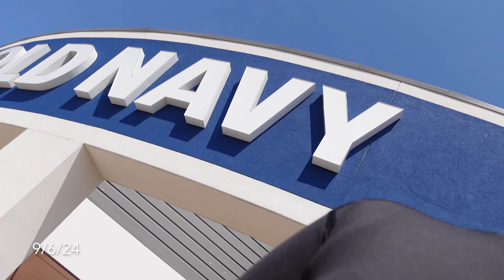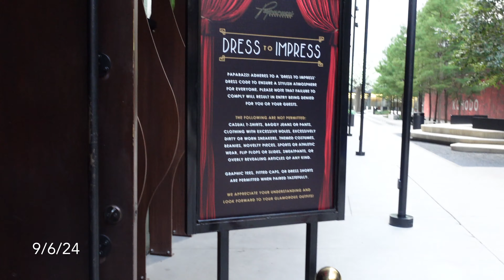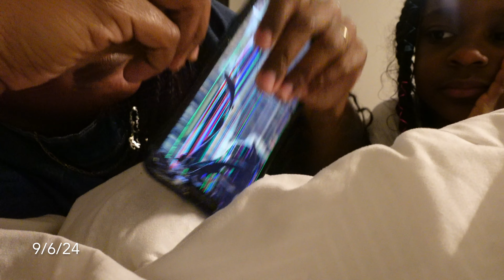They treated me to a Luxury Upscale restaurant in Downtown Dallas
Vlog 9/6/24

BLACK GIRL  VITAMINS- Helps you look and feel your best!

Business/Collabs ONLY!!

SC: 2902